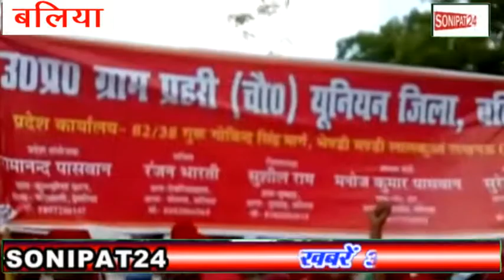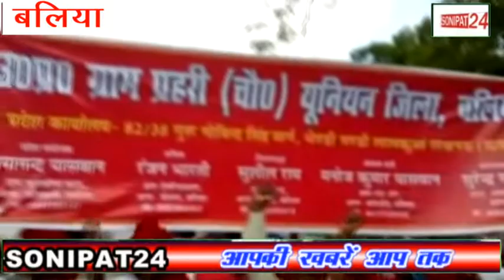70 साल बाद भी भुखमरी के हालात.............||sonipat24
यूपी के बलिया में आजादी के 70 साल बाद भी ग्राम प्रहरी चौकीदारों की हालात भुखमरी के कगार पर है महज 50 रूपये प्रति दिन यानि महीने के 1500 सौ रूपये प्रति महीने के वेतन पर ये लोग अपने गांवो में चौकीदारी कर सरकारी विभागों में सबकी सुरक्षा में लगे है जिसे लेकर उ० प्र० ग्राम प्रहरी (चौ०) यूनियन ने सरकार के सामने अपने वेतन को बढाने और चतुर्थ श्रेणी राज्य कर्मचारी का दर्जा मांगने को लेकर उत्तर प्रदेश सरकार तक उनकी बात पहुंचे, जिलाधिकारी बलिया को ज्ञापन शौपा और जुलुस निकला कर पुरे जनपद में पैदल मार्च किया|